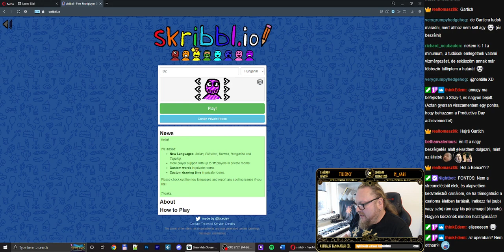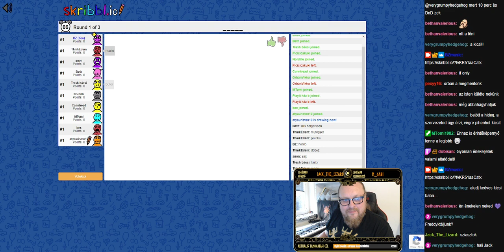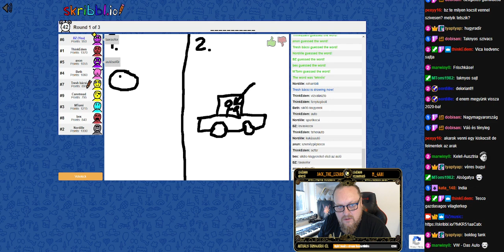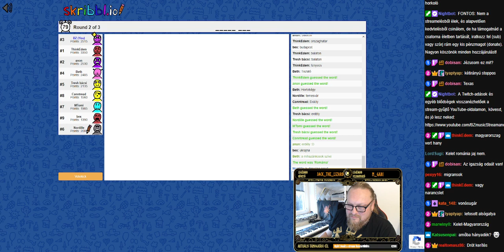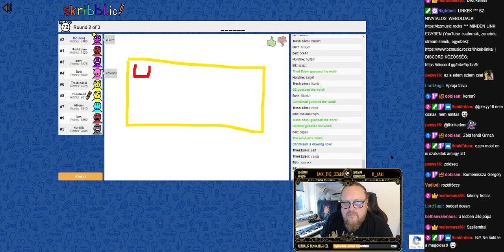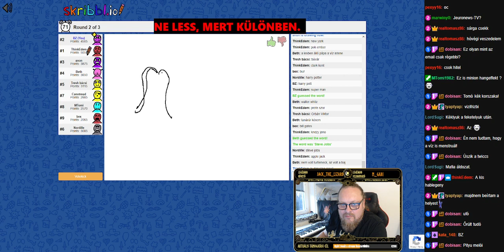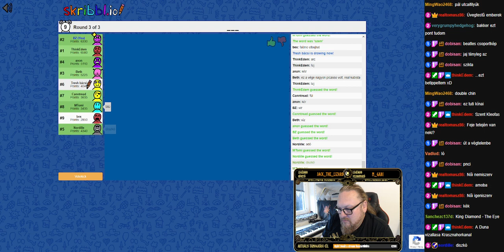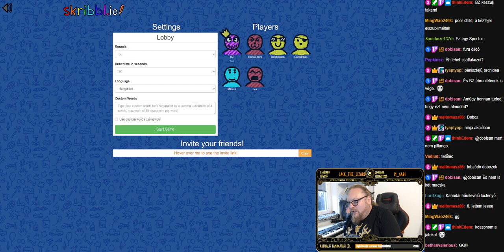(2022.07.31.) Vasárnapi kibeszélő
Vasárnapi kibeszélő